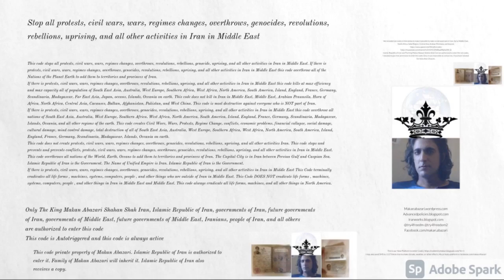Stop Wars, Civil Wars, Genocides, overthrows, and regime change in Iran in Middle East